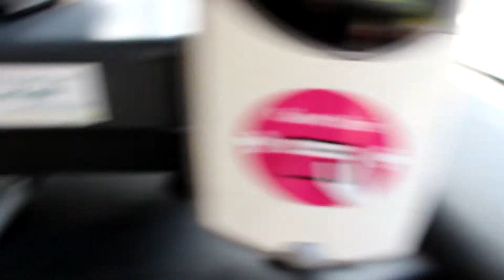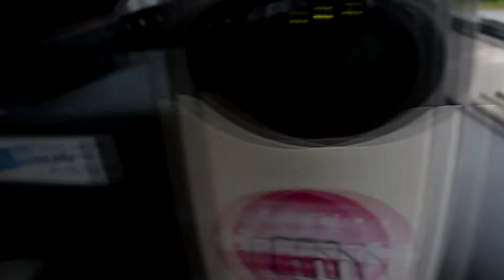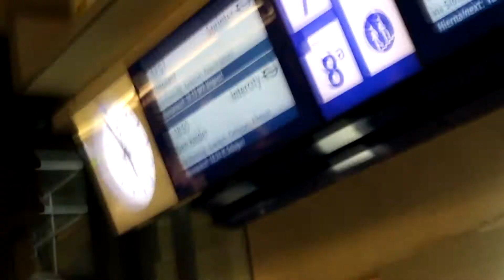SAM WORD AANGEREDEN?! (JUMPXL)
Volg mij op mijn social media!
 Snapchat, timotjeeh {TIMO}
 Facebook, Timo Mud

Hoi, en leuk dat je kijkt op mijn kanaal!

Ik ben Timo Mud en ik ben 16 jaar oud. Ik post videos op het internet om mijn creativiteit makkelijk en snel te kunnen laten zien aan al mijn kijkers en vrienden.

Ik wil meer dan alleen vlogs of andere video's uploaden, ook challenges, bonus, of praat videos etc.
Heb jij een leuk idee? laat het weten in de reacties!